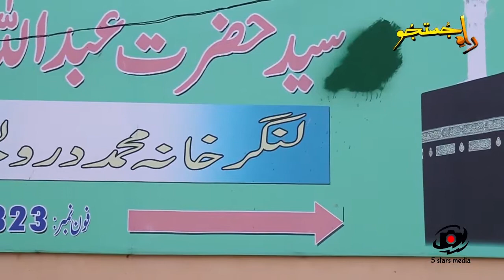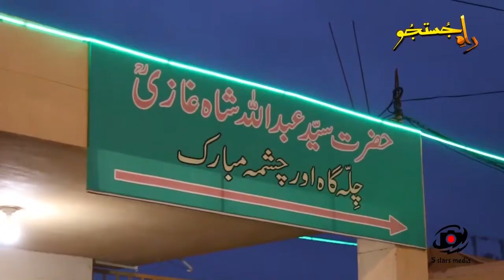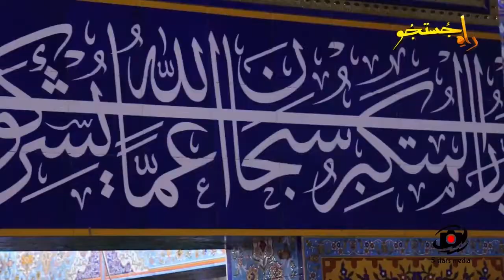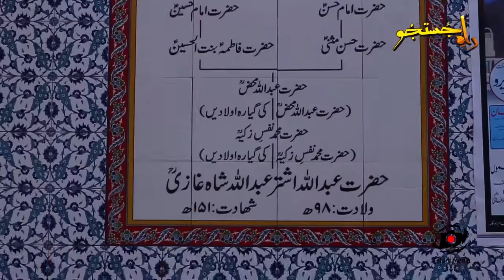Abdullah Shah Ghazi Ka Mazar Part 02 2021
Program ''Raah-e-Justuju'' - Hazrat Abdullah Shah Ghazi (Documentary) Part 02 --

Host - Raheel Baig

Animation - Wiladat Hussain
Technical Support - Hammad

Script - Sharafat Ali Naqvi

Dop & Director - Samar Abbas Naqvi

Product - 5 Stars Media Productions

A detailed Documentary about The Biography of Hazrat Abdullah Shah Ghazi r.a , How & Why He Came In Sindh And A Brief Detailed Program In the Different Location of His Tomb ---

🇸‌🇺‌🇧‌🇸‌🇨‌🇷‌🇮‌🇧‌🇪‌ To Facebook Sars Media Production